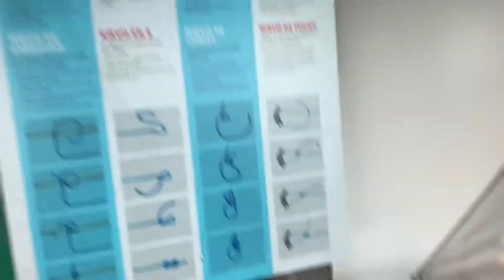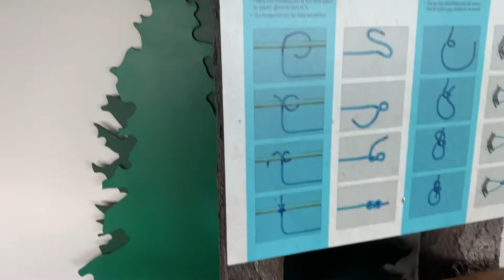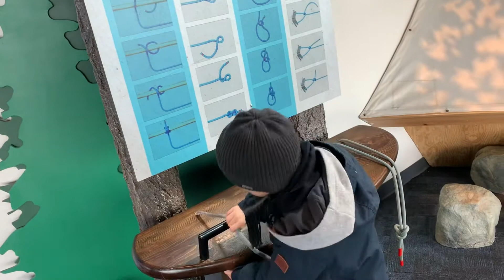Comment faire des noeuds avec Maysen